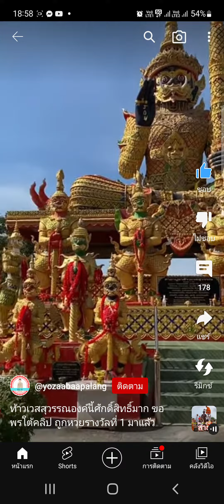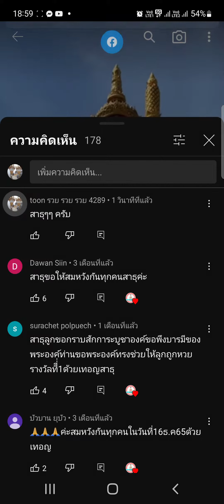ขอรางวัลที่1 ท้าวเวสสุวรรณ สาธุๆๆครับ